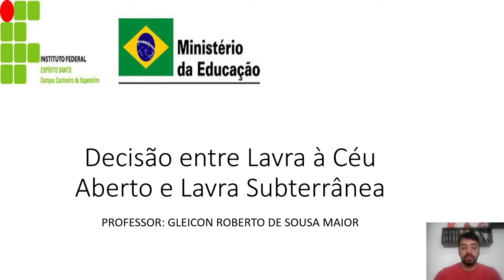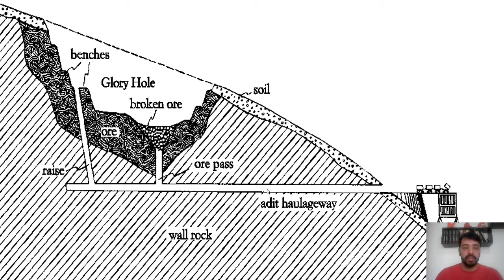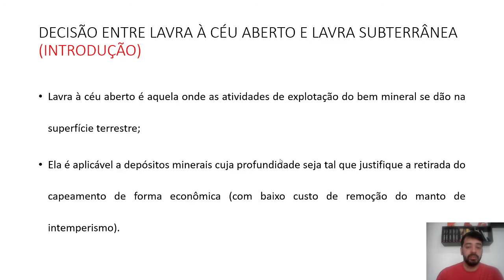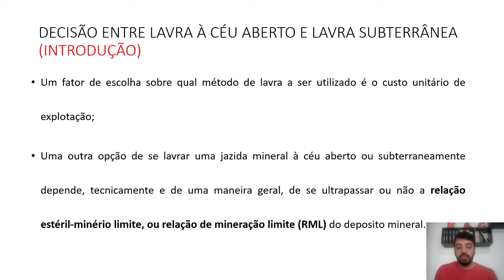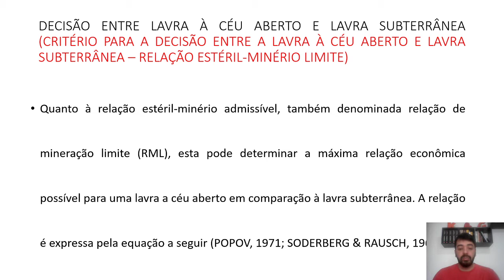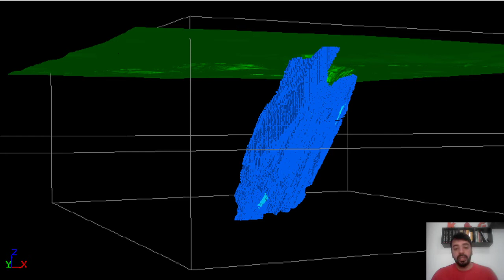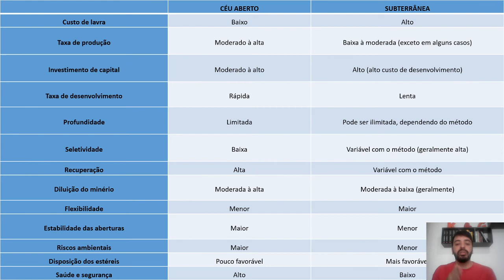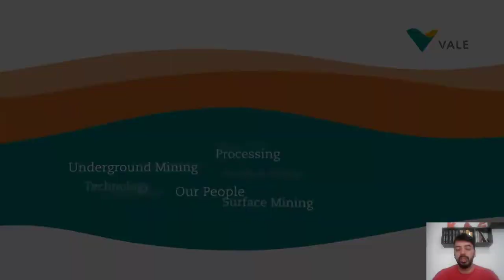Lavra de Minas Subterrâneas - AULA 1 - Critério de decisão: lavra à céu aberto x lavra subterrânea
Esta é a nossa primeira aula sobre Lavra de Minas Subterrâneas. Então, é importante que saibamos os critérios de decisão para determinar qual tipo de atividade será aplicada. Será falado sobre a relação estéril-minério globo e relação de mineração limite, custos unitários e outros fatores que levam à melhor decisão entre os métodos à céu aberto e subterrâneos.